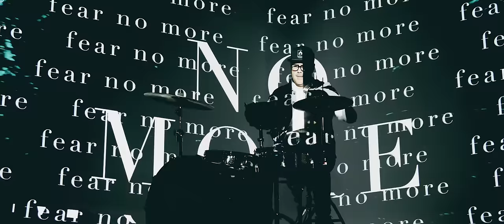The Afters - I Will Fear No More (Official Music Video)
Brand New Single “I Will Fear No More” from the album Fear No More by The Afters.